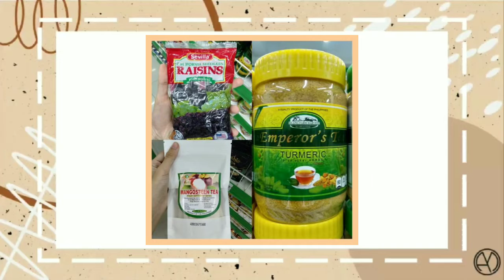EVM l Takeaways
My major takeaways in our subject environmental management

Also, don't hesitate to leave any comments/suggestions!

thank youu!!!